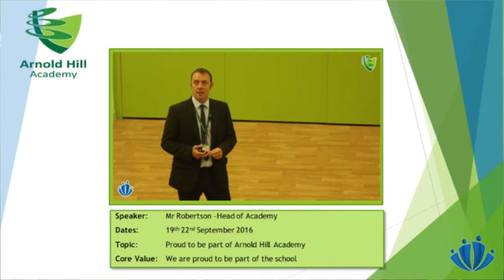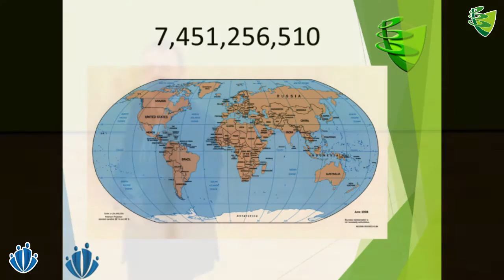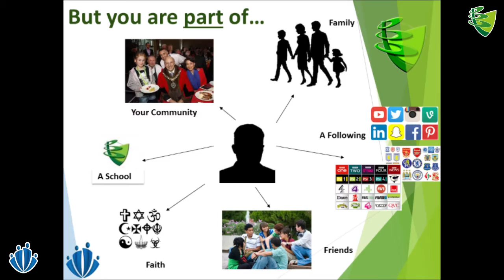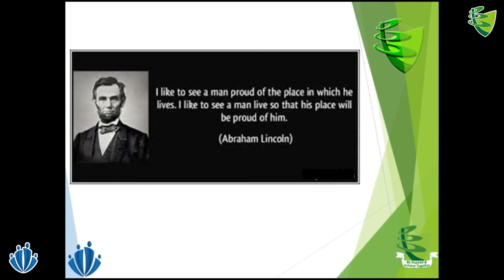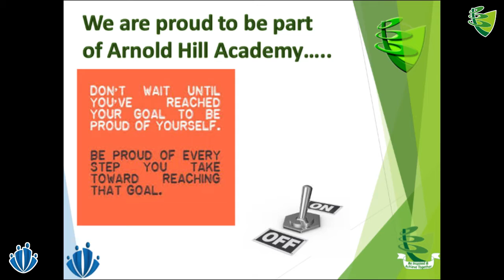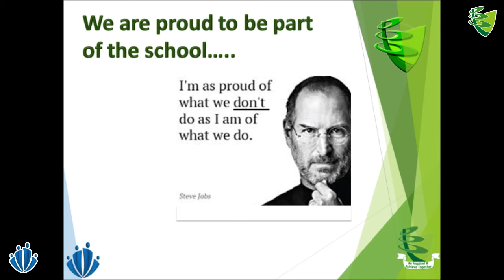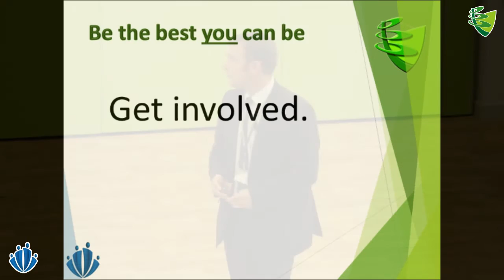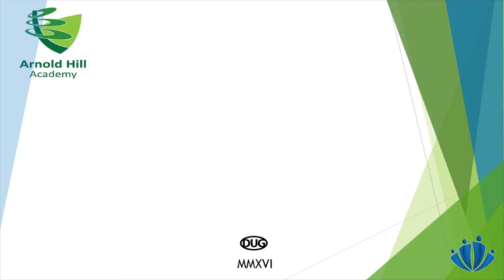AHA Be Inspired Assembly – Proud To Be